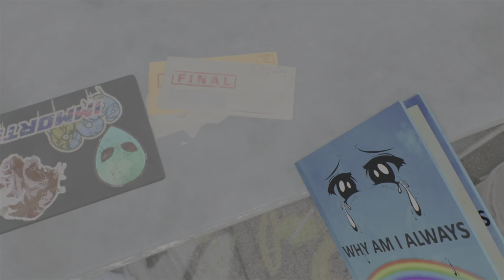JAPANESE GIRL RACER